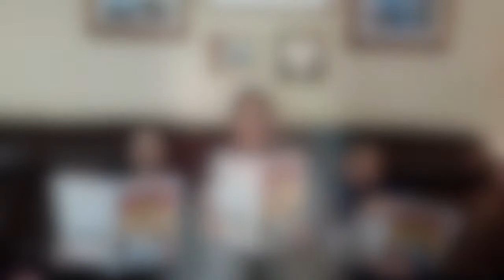4 Questions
Happy Passover from the UJCVP Hebrew School